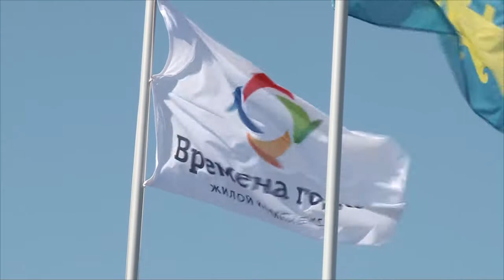Сергей Сергеев посетил жилой комплекс "Времена года"